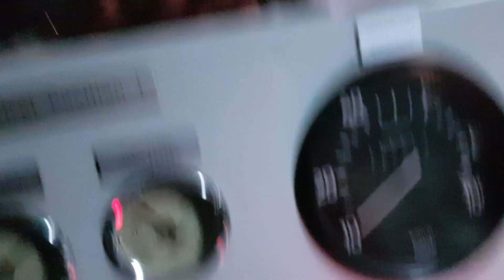KTX가 다니지 않는 KTX전용선로 점검주행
경부고속선 개통당시 대구랑 직결되는 노선이 없던시절 경부본선과 경부고속선을 이어주던 KTX전용선로주행 영상입니다. 많이 가봐야 1년에 두번정도 가서 점검하는것 갔습니다.

촬영은 2018년에 했습니다. 중간중간 인권보호 및 보안유지를 위해 음소거를 해놓았습니다.